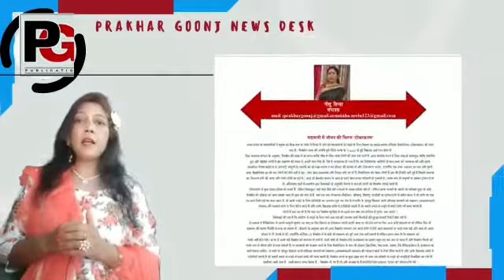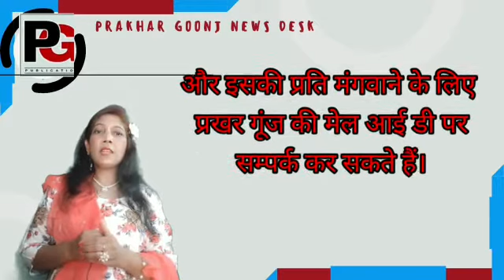Prakhar Goonj Monthly Magazine || review || समीक्षा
प्रखरगूँज पब्लिकेशन मासिक पत्रिका
की समीक्षा